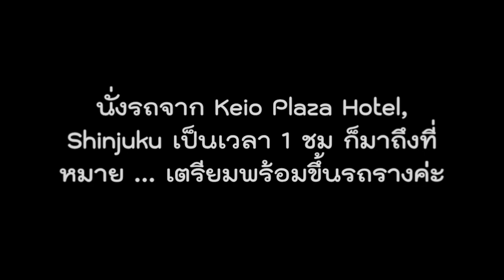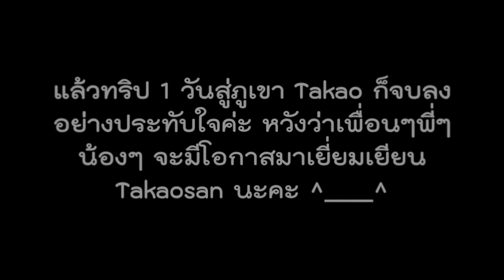ป้าพิม in Japan - พาเที่ยวภูเขา Takao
"สำหรับการไปเที่ยวญี่ปุ่นทริปนี้ของพิม ... ขอขอบคุณ Sponsor ทุกท่านด้วยนะคะ
สำหรับการประสานงานให้ทริปนี้เกิดขึ้นได้ ...
ที่พัก ห้อง Kitty แสนน่ารัก ในย่านช๊อปปิ้งชินจูกุ ... Keio Plaza Hotel, Shinjuku